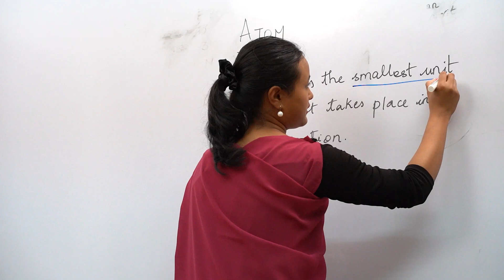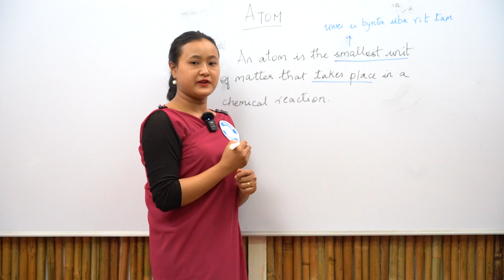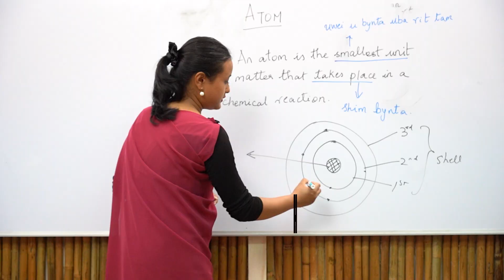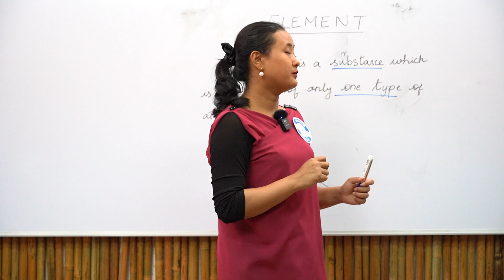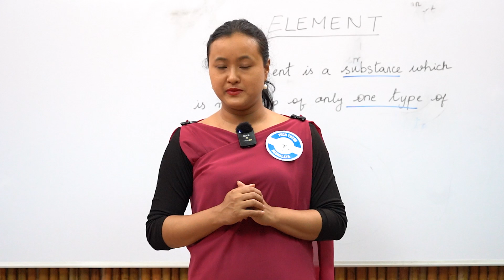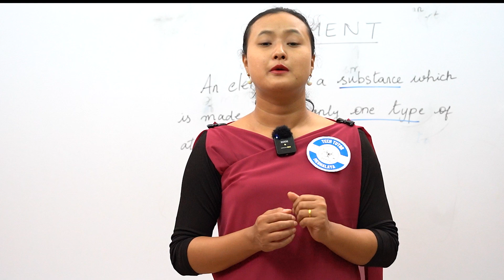Science | 03 Chapter Metals and Non-Metals | Atoms and Elements | NCERT Syllabus | Khasi Version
Welcome to Science Simplified! Join us as we explore fascinating Atoms and Elements. Perfect for students and curious minds looking to understand the basics of chemistry through fun and engaging videos.